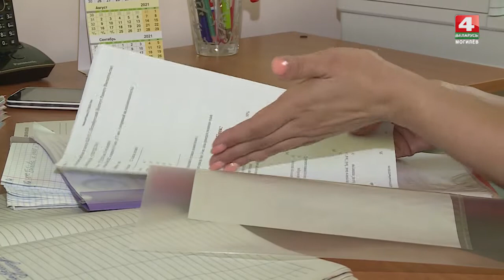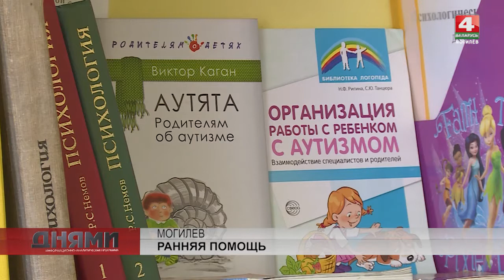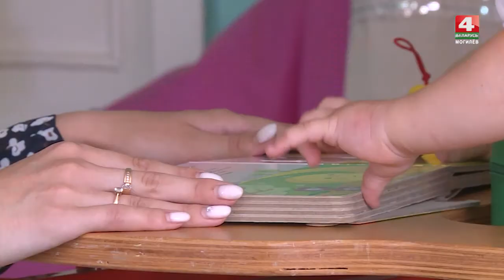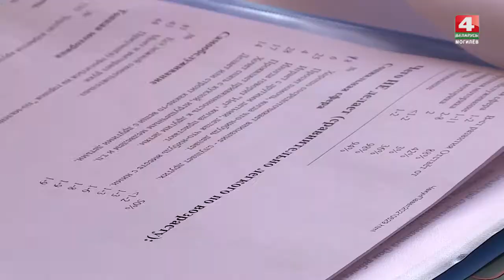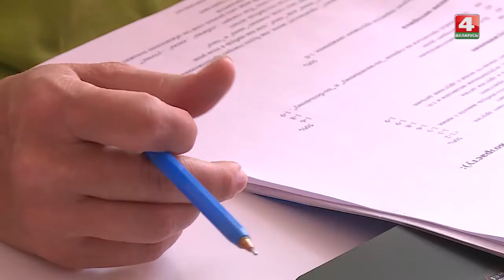Центр раннего вмешательства в Могилеве [БЕЛАРУСЬ 4| Могилев]